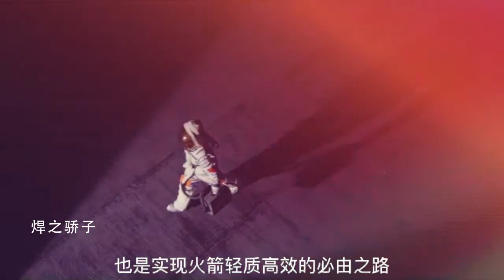航天焊接技术介绍Aerospace welding technology introduction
Aerospace welding technology introduction